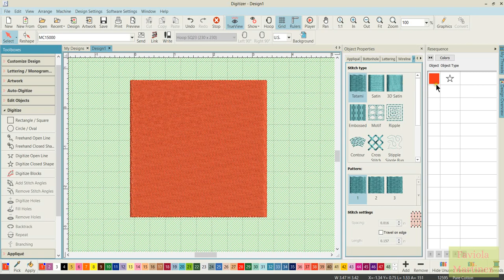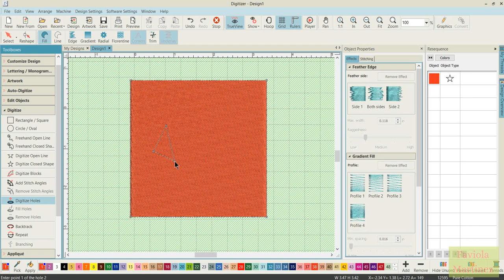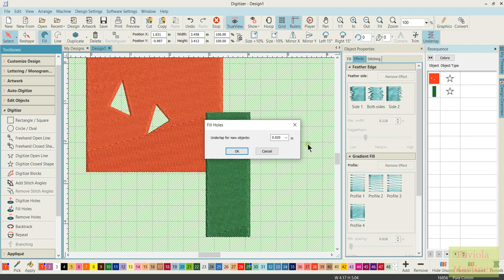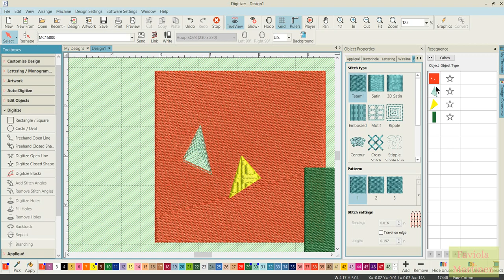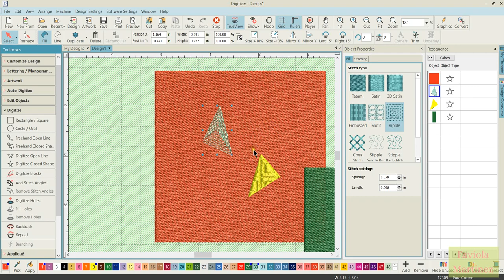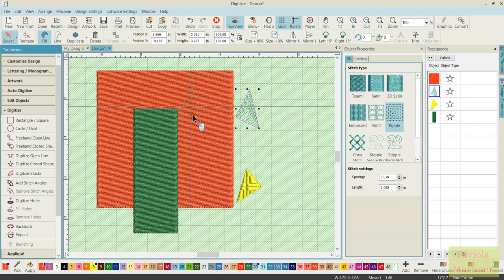MBXv5: Holes Part 2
A little more explanation about dealing with Holes we create in an object.